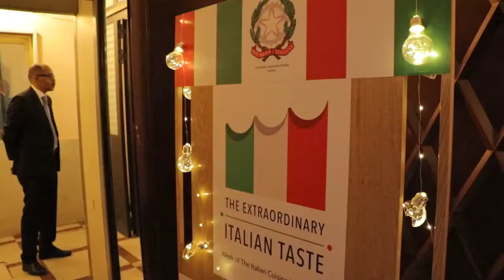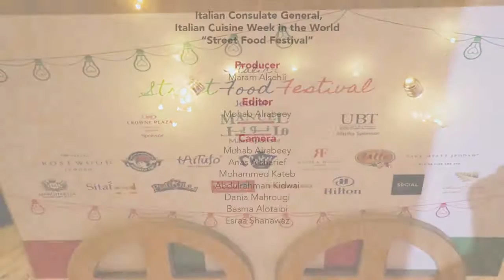2017 Italian Food Week, Italian Consulate in Jeddah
Event Management by Aim. Media Coverage by UBT